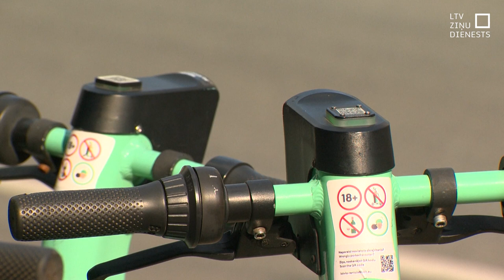Rīgā ievieš elektroskrejriteņu stāvēšanas zonas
Rīgā atklātas pirmās elektroskrejriteņu stāvēšanas zonas. Pašvaldība saņēmusi daudz sūdzību no cilvēkiem par haotiski izmētātiem skrejriteņiem, kas apgrūtina pārvietošanos. Stāvēšanas zonām ir rekomendējošs statuss, taču ar laiku tās kļūs obligātas. Pagaidām pilsētas centrā ir 10 zonas, līdz rudenim būs vismaz 20, taču mērķis ir “vairāki simti”.